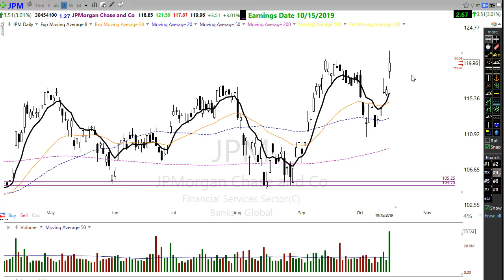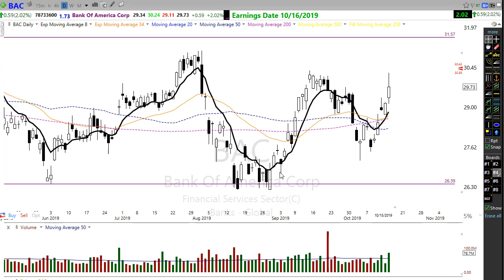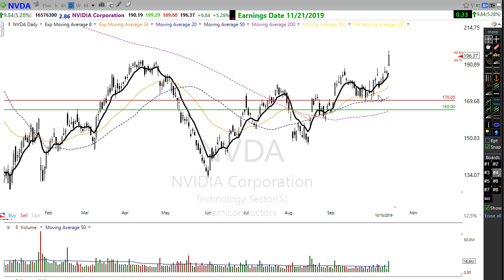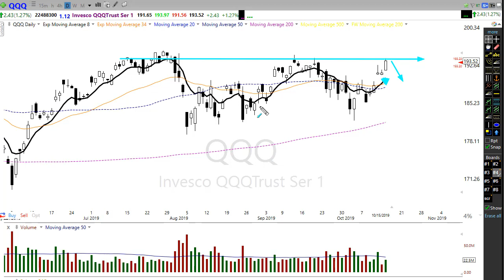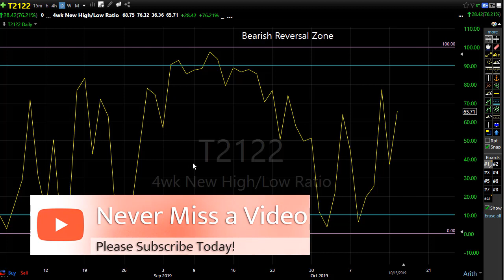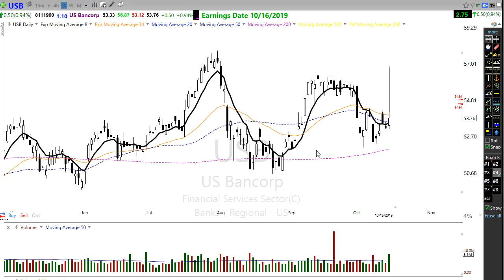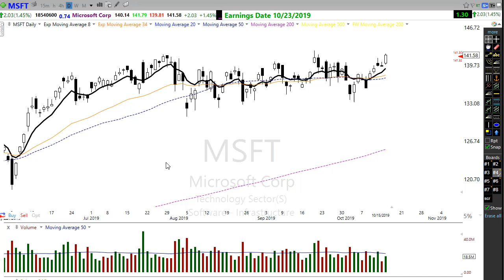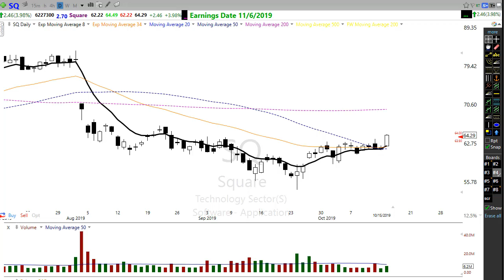Morning Market Prep | Stock & Options Trading | 10-16-19